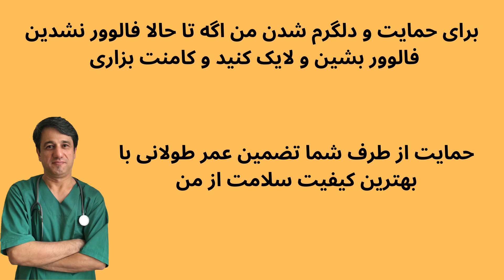Side effects of high prolactin levels - with English subtitles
Complications of high prolactin levels Dr. Hamid Sajjad, internal medicine specialist

A woman because she is not pregnant,

See a gynecologist.

The doctor requests a test,

And after seeing the test result,

Informs the patient,

Who has an increase in the hormone prolactin.

And it is better to evaluate the treatment,

See an endocrinologist.

Endocrinologist for the patient,

MRI requests the brain,

The patient's suffering from stress,

What is the cause of brain MRI?

And what does his problem have to do with the brain?

And did he get brain cancer?

I am Dr. Hamid Sajjad,

Internal medicine specialist.

In this video I am going to,

Simply put about all aspects

Talk about prolactin.

Watch the rest of the video.

Prolactin is a hormone,

Which is secreted by the pituitary gland of the brain,

And its duty,

Milk production.

It has other duties as well.

Including keeping a healthy mood.

For example, if it causes a disturbance,

Causes depression,

Or, conversely, happiness becomes excessive.

Its rate during pregnancy,

Gradually increases,

And falls with childbirth.

By breastfeeding,

This rate has increased,

And after breastfeeding,

The amount of hormone returns to normal.

This hormone is also present in men.

But its exact role is still unclear.

But it is involved in the sexual stages of men,

Increase in this hormone,

Causes problems.

If a gentleman has a disorder,

Be sexual,

This hormone must be measured.

Sometimes this hormone is overactive,

And problems for the patient's lady,

And sir creates.

Which continues,

I will talk about the causes.

Among the problems of these cases.

The first case is menstrual disorders in women.

Next case,

When waiting for milk to come out,

There are no breasts,

Milk is secreted,

Which is more common in women,

And is rarely seen in men.

Hair growth problems,

In the genital parts of the body,

Problems with gonadal function,

Breast enlargement in men,

And sexual disorders in men,

From other problems

An increase in this hormone.

sometimes,

The pituitary gland is normal in size,

But its secretion increases,

Which mentioned what problems it causes.

Sometimes the size of the gland,

Grows up and is able,

Sometimes with a lot of discharge

Prolactin is present.

But if that happens,

Enlarged gland,

Push the surrounding tissues,

And causes headaches,

Visual impairment,

Disorders of nerves that leave the brain,

Each of which has important tasks.

Disorder in them,

Causes serious problems,

Becomes ill.

It also causes seizures,

Enlargement of the ventricles of the brain,

Pressure to soft tissue,

Around the pituitary gland,

Which causes bleeding in them.

A very common term,

Heard on prolactin,

Prolactinoma.

Prolactinoma means,

That the pituitary gland is not cancerous,

And it is benign.

But this is benign,

Causes problems.

Problems like,

Increased secretion of prolactin,

Whose clinical signs were mentioned.

Or may secrete a lot,

Does not exist,

But because of the enlargement of the gland,

Puts pressure on surrounding tissues,

And it causes problems.

Both may occur.

That is, prolactin secretion is high,

Also put pressure on the surrounding tissues.

For example, because of the optic nerve,

Passes around it,

It puts pressure on the optic nerve,

And the patient suffers from visual impairment.

May,

Both occur together,

Or just secrete excess hormone,

Or just push on the surrounding tissue.

So far we are familiar with prolactinoma.

Prolactinoma in women,

Who have menstrual disorders and infertility,

It is detected faster.

this problem,

Unlike men,

Which reduces sexual desire,

And becomes impotent.

90% of women

With prolactin hyperthyroidism,

With menopause,

Milk secretion from the breast,

Or infertility.

If prolactinoma,

Start before menstruation,

The person may not start

Refer to early menstruation.

Prolactinoma,

Cause 15 to 20%,

In cases of non-regulation

Secondary is ladies.

Primary means,

Who did not menstruate from the beginning,

Secondary,

That is, it has been normal for some time,

But then it was cut off.

If menstruation does not occur for a woman,

Ovulation does not occur,

And as a result,

Leads to infertility.

Milk secretion at the wrong time,

May before,

Simultaneous,

Or develop after menstrual irregularities.

And sometimes may be clinically,

Not clear and noticeable,

And the therapist personally,

He finds out by examination.

Prolactinoma,

May cause deficiency

The female hormone is estrogen,

Followed by problems,

Such as osteoporosis,

And sexual problems in women,

It happens.

Male hormones,

In addition to gentlemen,

In women too,

There is a small amount.

When prolactin increases,

May produce male hormones,

Excess in women,

Which causes problems such as,

Weight Gain,